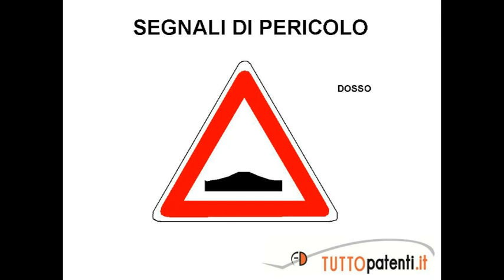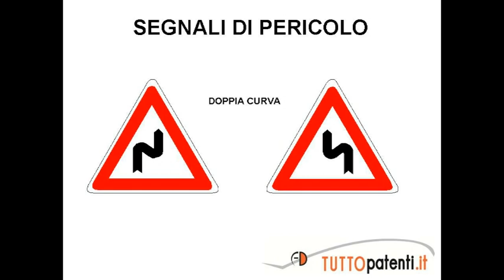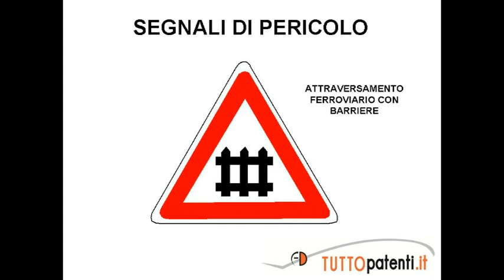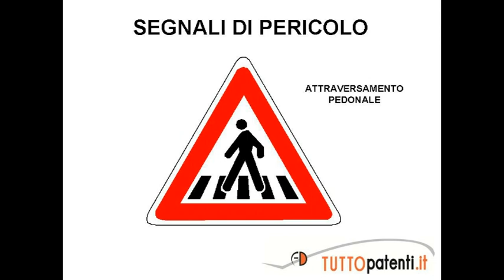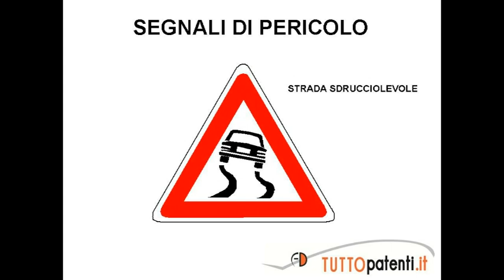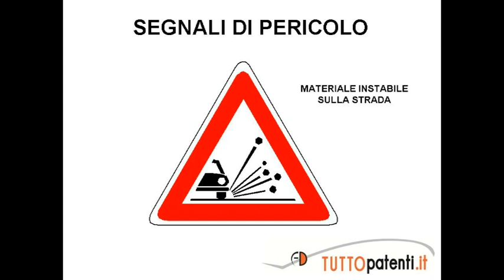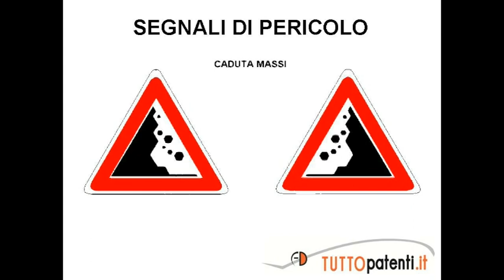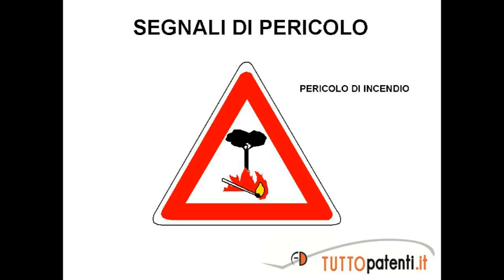Lezione 02- Segnali di pericolo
Video lezioni di teoria per patente A1-A-B- Segnali di pericolo